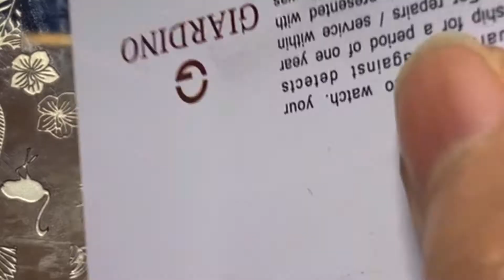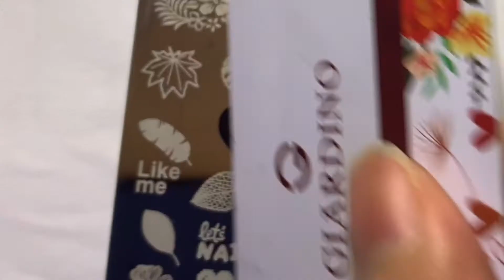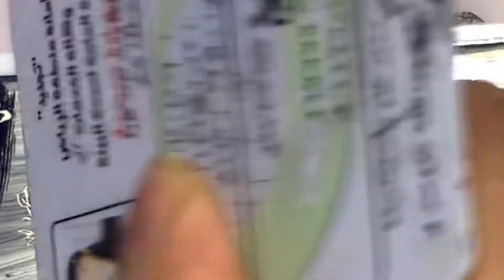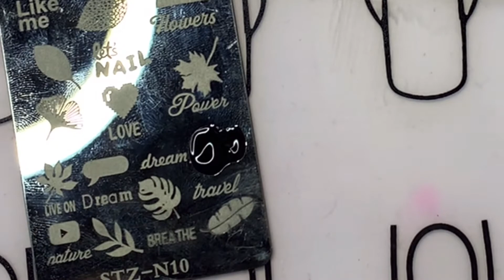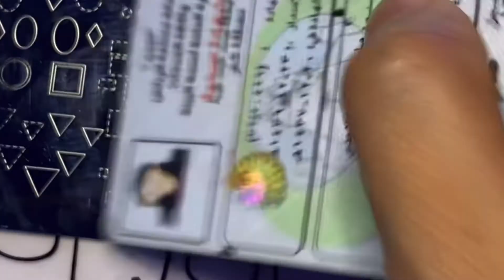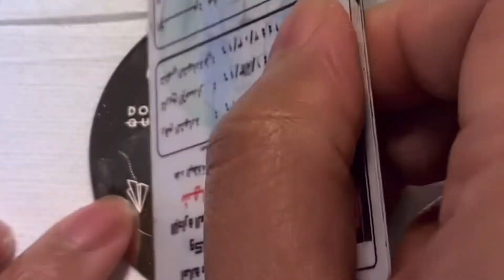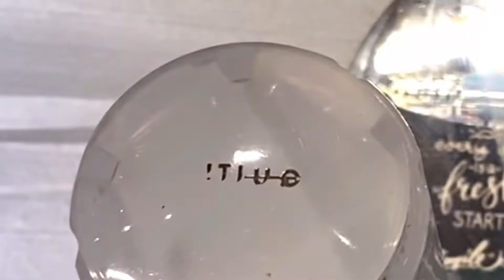10 EASY NAIL ARTS COMPILATION #2 |jane M's Art 2021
easy nail art using watercolors and nail stamping all together.